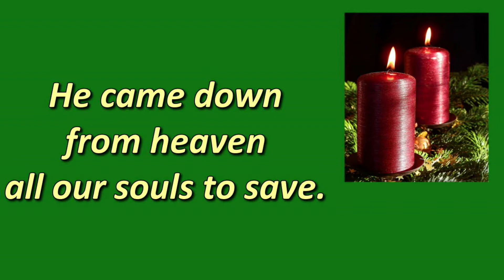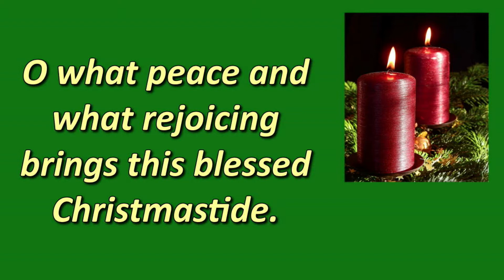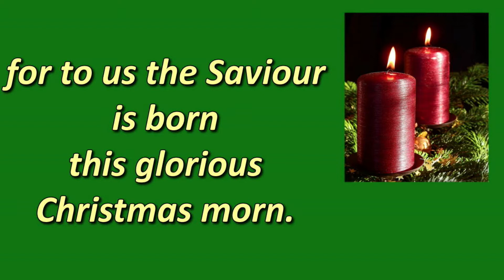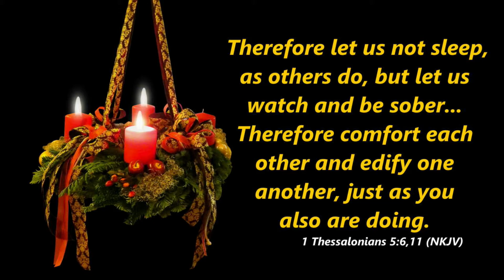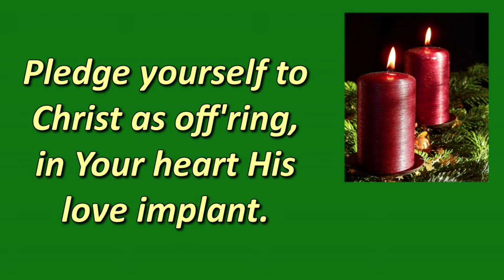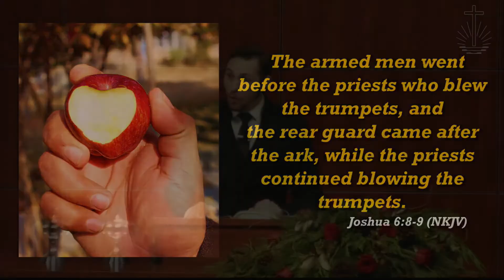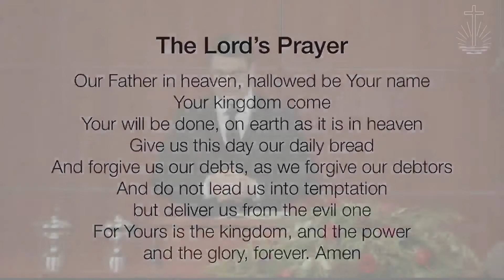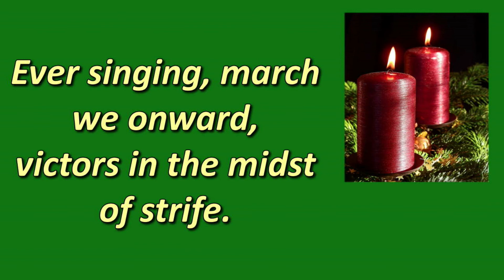2022 12 04 Pr Michael Kuhl